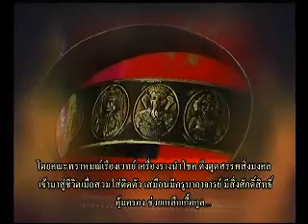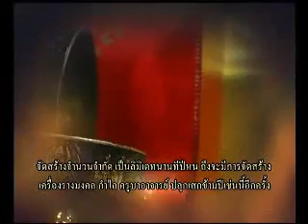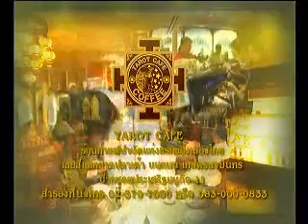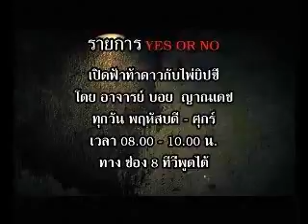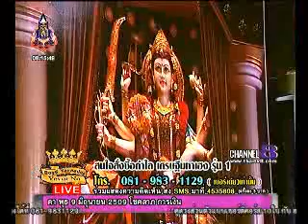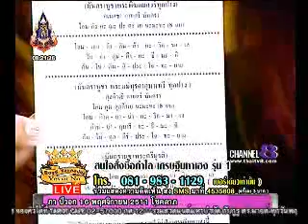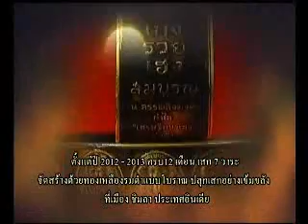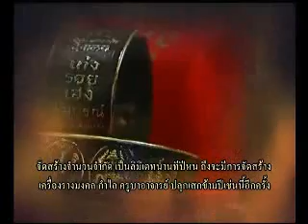ช่อง 8 รายการ YES OR NO 01 11 56 part 1 1